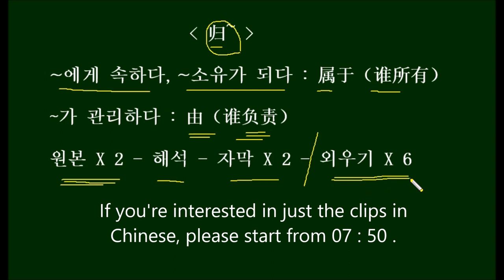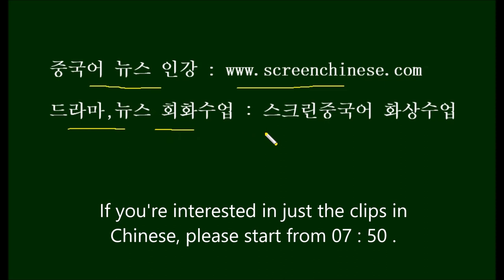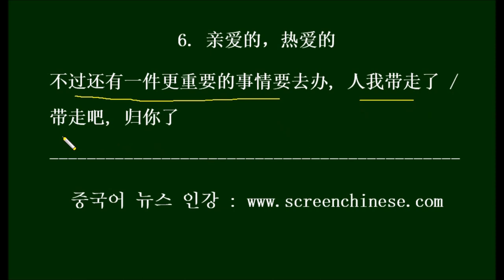[중국드라마로 배우는 HSK3.0 归~ ] HSK Words You Can Learn From Chinese Dramas 中国ドラマの台詞で学ぶHSK単語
스크린중국어 화상수업 (HSK 6급, 뉴스 하루, 드라마 하루)

1. 绿水青山带笑颜
您让许晗，在我这儿放上五百万的保证金，他要是万一跑了呢这钱就归您了，好不好啊？ / 那，你就不跑了？

nín ràng xǔhán ，zài wǒzhèr fàngshàng wǔbǎiwànde bǎozhèngjīn ，tā yàoshì wànyī pǎolene zhèqián jiù guīnínle ，hǎobuhǎo a ？ / na4 nǐ jiù bu4pǎole ？

당신은 쉬한더러 저한테 오백만원의 보증금을 맡겨두라고 하세요. 그가 만약에 도망가면, 그 돈은 당신 것이 되는 거죠, 어때요? / 그럼 자네는 도망 안 가나

2. 才三十
财产是怎么分割的？我不会开车 车归他, 房子是他们单位集资房 也归他

cáichǎn shì zěnme fēngēde ？ wǒ búhuì kāichē,  chēguītā, fángzi shì tāmen dānwèi jízīfáng  yě guītā

재산은 어떻게 나눌 건가요? / 저는 운전을 못 하니까 차는 이 사람 걸로 하고요, 집은 이 사람네 직장의 공동자금주택이므로, 역시 이 사람 소유가 되겠어요.

3. 才三十
这冰箱归你,这饮水机是你们单位发的, 归你，洗衣机你要吗？ 那归我了。

zhè bīngxiāng guīnǐ ,zhè yǐnshuǐjī shì nǐmen dānwèi fāde , guīnǐ ，xǐyījī nǐ yàoma ？ nà guīwǒle 。

이 냉장고는 당신 가져, 생수기는 당신 회사에서 준 거니까 당신 꺼고, 세탁기 가질래? (안 가지면) 내가 가진다.

4. 微微一笑很倾城
你不准多吃。/ 微微这么一说，我们一会儿都不敢点了 / 没关系，我的钱包暂时还不归微微管 / 那我们要趁现在多吃点

nǐ bu4zhǔn duōchī 。/ wēiwēi zhème yi4shuō ，wǒmen yi2huìr dōu bu4gǎn diǎnle  / méiguānxi ，wǒde qiánbāo zànshí háibu4guī wēiwēi guǎn  / nà wǒmen yào chèn xiànzài duōchīdiǎn

넌 많이 먹지 마 / 웨이웨이가 이런 식으로 말하면, 우리 조금 있다가 주문도 제대로 못하겠어요 / 상관없어, 내 지갑 아직은 웨이웨이가 관리하는 거 아니니까 / 그럼 이때를 틈타서 얼른 많이 먹어야겠네요

5. 微微一笑很倾城
你又骗我！ 排骨你不要吃了, 都归我了

nǐ yòu piànwǒ ！ páigǔ nǐ búyào chīle,  dōu guīwǒle

너 또 나 속였구나, 넌 갈비 먹지 마, 다 내 꺼야

6. 亲爱的，热爱的
不过还有一件更重要的事情要去办, 人我带走了 / 带走吧, 归你了

búguò hái yǒu yi2jiàn gèng zhòngyàode shìqing yào qùbàn , rén wǒ dàizǒu le  / dàizǒu ba , guīnǐle

하지만 더 중요한 일을 하나 하러 가야 해, (이) 사람은 내가 데려간다 / 데려가, (이제) 네 소속이야.